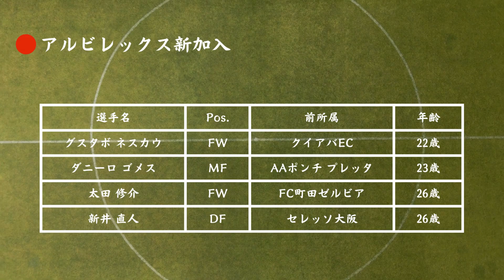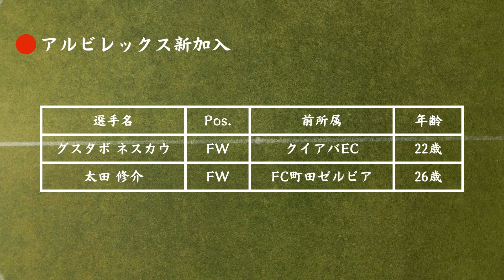アルビレックス新潟 移籍情報・スタメン予想